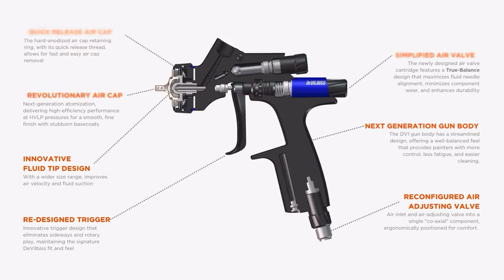The DeVilbiss DV1 Spray Gun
DeVilbiss DV1 Non-Digital Spray Gun (New Revolution DV1-B / DV1-B+ Aircaps)
our opinion – DeVilbiss DV1 Basecoat Spray Gun is the perfect spray gun for basecoat spray painting. Grade A in its category, a reliable spray gun.

If the DV1 looks different, that’s because it is. Very different, in fact. Everything about the gun indicates that it’s not just a progression – it’s a revolution. Everything is new. New ergonomics. New air cap design. New fluid tip technology. Advanced co-axial air valve design. And not forgetting the advanced atomisation technology that sets a new precedent in performance and control.
No other DeVilbiss gun is built like it. Redesigned from the ground up. Precision engineered. The technicians in our Atomisation Centre of Excellence (who we call the ACE Team), threw out the rule book on this one. This is the spray gun for the professional refinisher who demands maximum speed, ultimate finish quality, pinpoint colour accuracy and the lowest possible energy and material consumption.
It’s time to let your talent shine. To show your true colours.

If the DV1 looks different, that’s because it is. Very different, in fact. Everything is new.

New ergonomics
New air cap design
New fluid tip technology
New co-axial air valve design.
No other gun is built like it.
Redesigned from the ground up. Precision engineered. This is the spray gun for the professional refinisher who demands maximum speed, ultimate finish quality, pinpoint colour accuracy and the lowest possible energy and material consumption.
It’s time to let your talent shine – show your true colours.

Fluid Tip Dynamics

We’ve completely re-engineered the fluid tip design for the DV1 using our unique Laminar Flow ArchitectureTM. The new range of fluid tips have been engineered to provide the smoothest path for fluid to travel resulting in faster application rates, more stable flow rates and consistent performance, particularly with the latest, very low viscosity materials.
The DeVilbiss engineers have stabilised the primary atomisation zone within the fluid tips and Laminar Flow ArchitectureTM technology significantly reduces the turbulent energy that can be found within the tips. What does this mean to you? Improved efficiency, a reduction in material consumption and even more control over application regardless of paint brand and climatic conditions.

Ergonomics

The fit and feel of DeVilbiss spray guns are legendary. The DV1 employs the latest generation ergonomics and lightweight materials for maximum comfort and minimum fatigue – you don’t have to work hard to work smart. Every part of the DV1 has been designed and engineered for maximum performance, comfort and usability and cleaning couldn’t be easier with DV1’s smooth, easy to clean lines.

The Aircap

Precision engineered in solid brass, even the air cap has undergone a technical revolution. Precision drilling and advanced Air Management KineticsTM have taken atomisation performance to a new level, whilst significantly reducing noise. The cap also features a fast action thread ensuring rapid removal and replacement.

Atomisation

Professional automotive refinishers know that the key to performance in any spray gun is what’s known as “the front end”. The fluid tip and needle and of course, the all important air cap. With the DV1 we’ve achieved world-beating atomisation with high application speeds, at lower air pressures.
We’ve learnt how to control the chaotic event that occurs every time the trigger is pulled. The result is superior atomisation performance, by maintaining a consistent particle size throughout the spray pattern, ensuring accurate colour reproduction and flake lay, even with the notoriously difficult, highly pigmented silver basecoats. This means you get the job right first time, every time – reducing material consumption and maximising your earnings potential.

Trigger Emotion Noise

Less noise for your comfort, especially for the longer project.

Particle Size

Consistently achieves a narrow colour window for the closest colour matching.

Turbulence Control

New advanced fluid tip design reduces turbulence, minimising mottling/clouding.

Operator Control

A new combined air inlet and air control valve with 12 x higher precision sensitivity for smoother air control.

Transfer Efficiency

Reduced air pressure resulting in improved spray pattern control, atomisation consistency and improved transfer efficiency.

Consistent Atomisation

The DV1 air caps, with advanced internal geometry, resulting in a perfectly balanced, consistent spray pattern for a perfect finish.